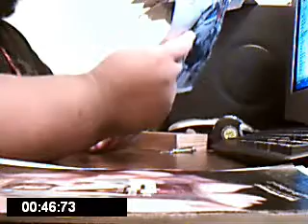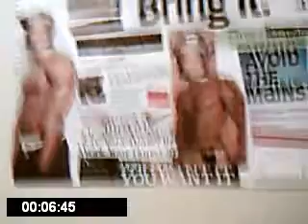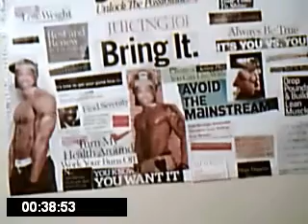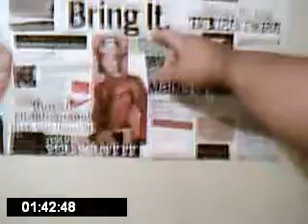My Vision Board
Just watched Jumoke's vid again and noticed that we both have the "It's You vs You" strip. Powerful statement.

If ur not happy when ur big ur not going to be happy when ur small. True statement. Good stuff.